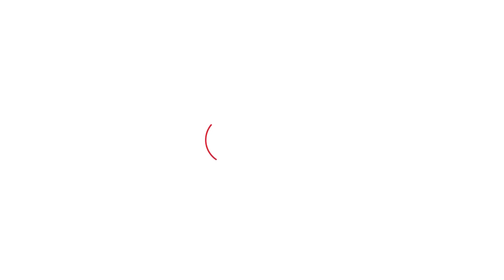Amritsar ਰੇਲਵੇ ਸਟੇਸ਼ਨ 'ਤੇ ਏਸ ਲਈ ਪਹੁੰਚੀ ਭਾਰੀ ਪੁਲਿਸ ਫੋਰਸ | Punjab Tak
ਅੰਮ੍ਰਿਤਸਰ ਚ ਪੁਲਿਸ ਵੱਲੋਂ ਫਲੈਗ ਮਾਰਚ
ਚੋਣਾਂ ਦੇ ਚੱਲਦੇ ਥਾਂ ਥਾਂ ਕੀਤੀ ਜਾ ਰਹੀ ਚੈਕਿੰਗ
ਰੇਲਵੇ ਸਟੇਸ਼ਨ ਅਤੇ ਬਾਕੀ ਥਾਵਾਂ ਤੇ ਕੀਤੀ ਚੈਕਿੰਗ
ਪੁਲਿਸ ਵੱਲੋਂ ਲੋਕਾਂ ਨੂੰ ਵੀ ਕੀਤੀ ਗਈ ਅਪੀਲ
ਅੰਮ੍ਰਿਤਸਰ ਤੋਂ ਅਮਿਤ ਸ਼ਰਮਾ ਦੀ ਰਿਪੋਰਟ